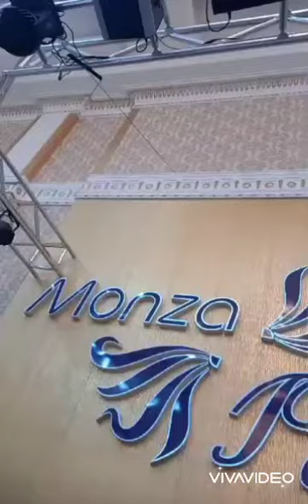🌙NURLU QIZLAR..077-611-50-61 (1)